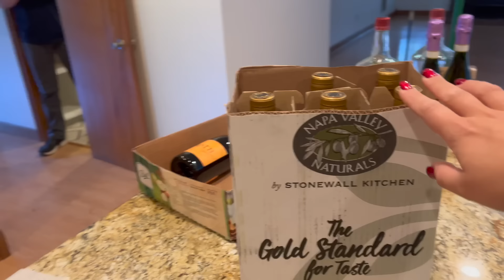Empty Homestead House Tour | Final Moving DAY!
Excalibur Food Dehydrator

Bulk Food Storage Containers:
1 Gallon Glass Jars
1/2 Gallon Glass Jars

30-Day Free Audible Membership with 2 Free Books